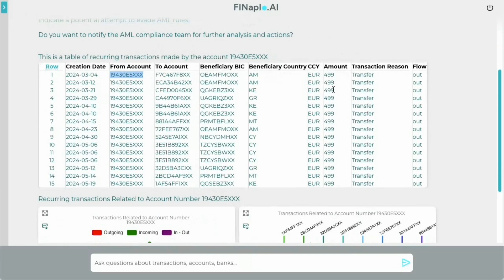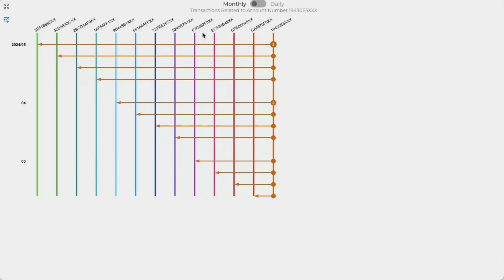FINaplo.AI assistant finding suspicious transactions that slip past a bank's AML rules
This is a short video were demonstrate how a generative AI assistant provides a lightning-fast way to find potential money-laundering activity hiding just below the internal AML thresholds of a bank.

With this intuitive AI assistant by your side, the future of banking just got a whole lot smarter.

From Card Services Operations, to Risk and Strategy, Marketing & Sales and Treasury, this cutting-edge technology is a game-changer in the world of financial services!